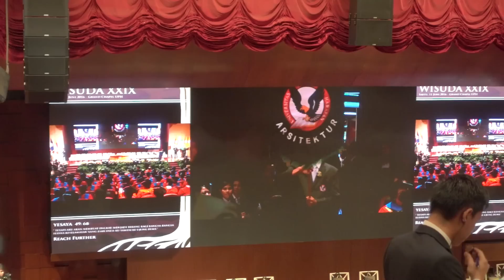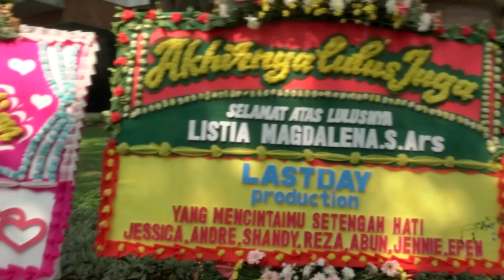PAOPAO AKHIRNYA WISUDA